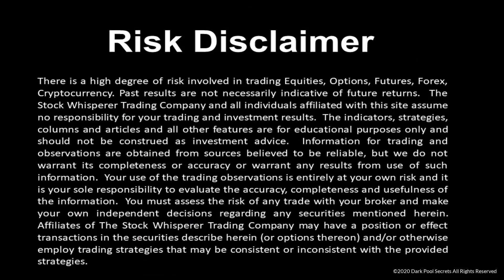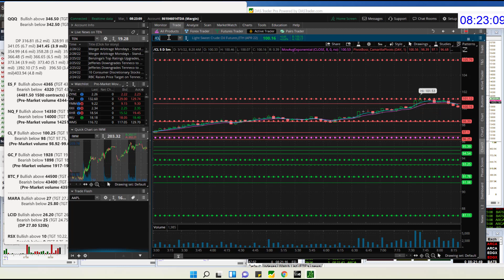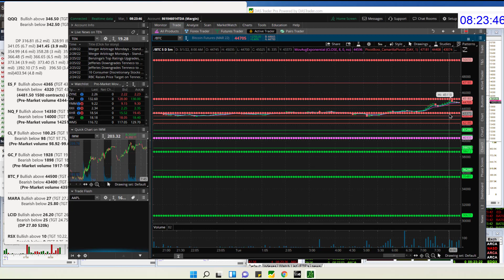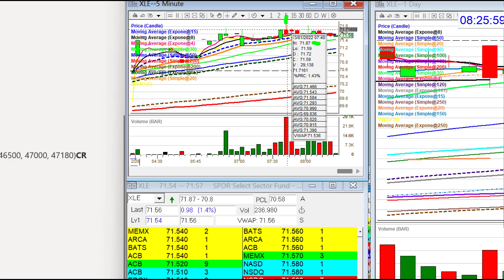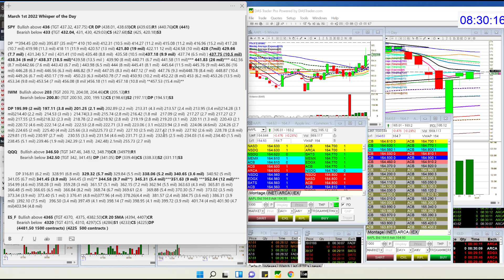whisperoftheday 3-1-22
The Stock Whisperer's Morning Whisper is:  $SPY $IWM $QQQ $ES_F $NQ_F $CL_F $GC_F $BTC_F $MARA $LCID $RSX $XLE $NIO $BAC $GLD $TGT $AAPL morningwhisper hotstockoftheday todayswhisper whisperoftheday.